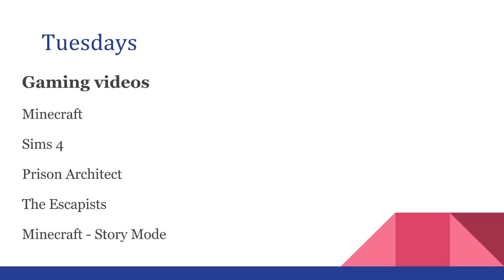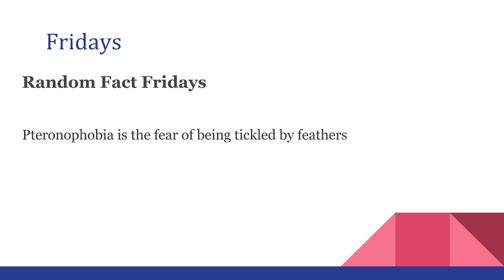It's 2016! My Channel is Up!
This is a short video explaining what the future holds for tis channel, and it gives you all an outline or schedule of when I will be putting out videos!